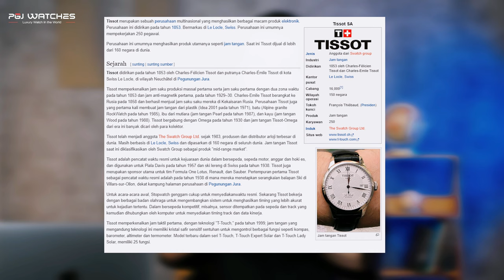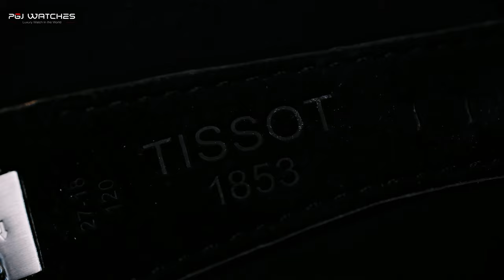Jam Tangan Para Executive Muda | Review Tissot Prx Automatic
Hai sahabat PGJ Watches ketemu lagi bersama saya Wijaya pada kesempatan Hari ini saya sudah bawakan jam tangan Tissot Prx automatic merupakan jam tangan dari swiss, yakin kalian semua juga tahu jangan-jangan kalian juga banyak pakai kan! ini berasal dari Swiss sejak tahun 1853 ditemukan oleh Charles V dan kita kan sama-sama Lihat jam tangannya kasih box saat ini ada 3 model dan ini modelnya yang baru semakin hari semakin meningkat ya box yang dulu-dulu itu lebih tebel tebel. jam tangan dunia ini yang banyak dipakai oleh eksklusif Mulia kalimat saran dengan jam tangan yang kalian tonton video ini sampai selesai ya!